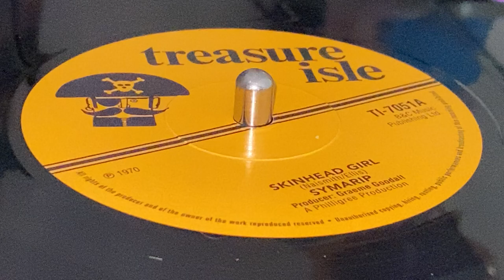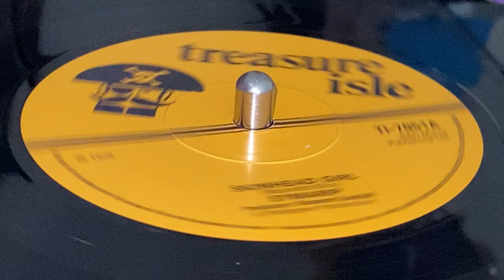SYMARIP ~ Skinhead Girl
Prod : Graeme Goodal, A Philligree Production ~ TREASURE ISLE ~ Box Set, 10 × 7" (Scorcha! Skins, Suedes And Style From The Streets 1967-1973, Side A) ~ 2020 ~ UK & Europe ~ Written : Naismith, Ellis ~ Originally Released : 1970 ~ Mudies Music ~ Mfd, Dist, (p) & (c) : Trojan Recordings Ltd. ~ Publ : B & C Music Publishing Ltd. ~ Record Company : BMG Pressed : GZ Media ~ Compiled by Mark Baxter, Paul 'Smiler' Anderson ~ ~